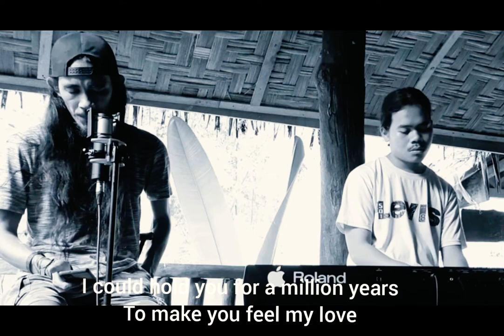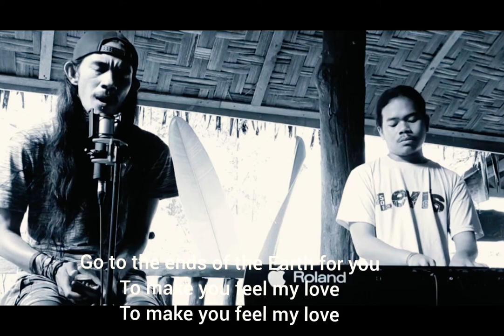MAKE YOU FEEL MY LOVE ,BOB DYLAN - JUST FUN COVER